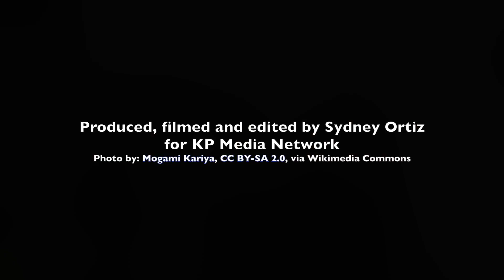Game Time: College football playoff race and Ohtani's future team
In the third episode of Game Time, host Sydney Ortiz talks about the teams still fighting for a spot in the coveted college football playoffs. In addition, she talks about the teams courting Shohei Ohtani in free agency.